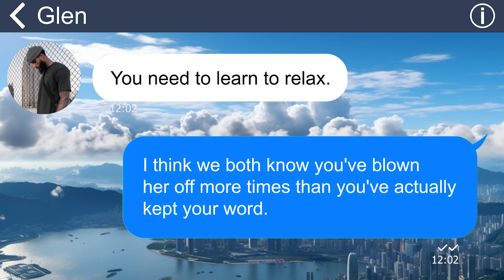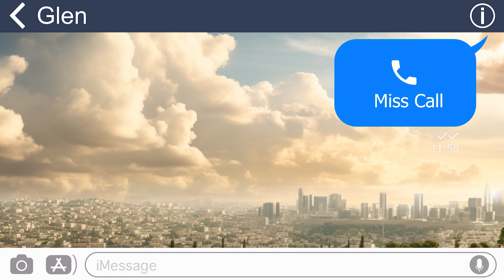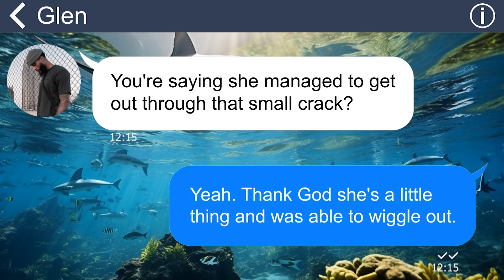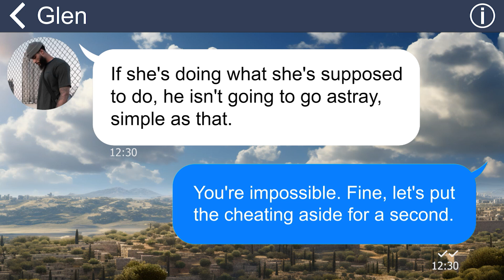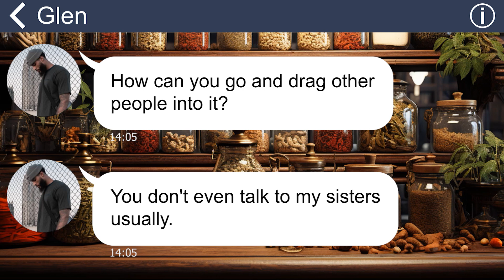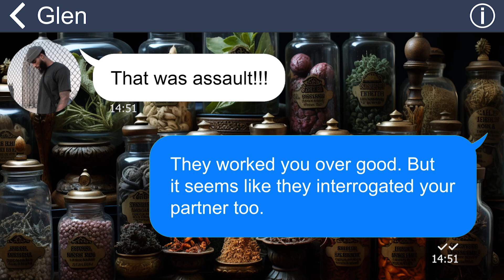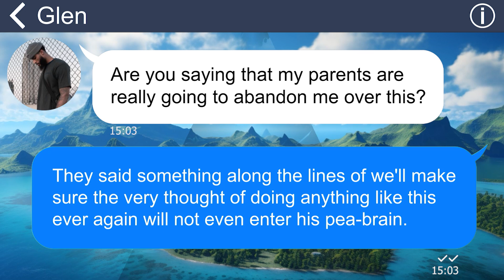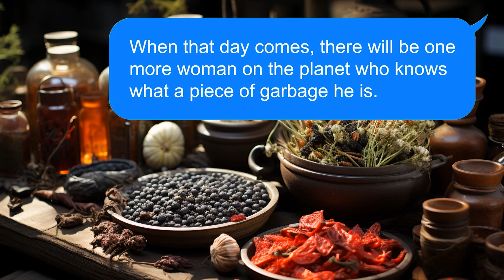[Apple] Irresponsible hubby makes our child faint from sunburn. Everyone'll see his true colors!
I entrusted my husband with the responsibility of taking care of our daughter. Shockingly, he had the audacity to leave her alone in the car on an extremely hot day, resulting in her being hospitalized due to heat stroke